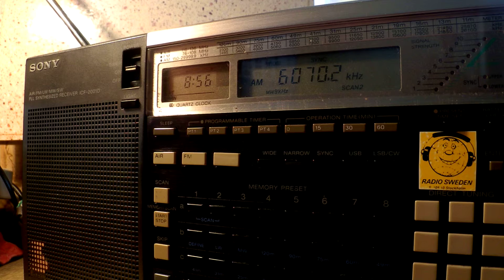05 07 2015 Channel 292 relay Goldrausch 6070 in German to CeEu 0855 on 6070 Rohrbach